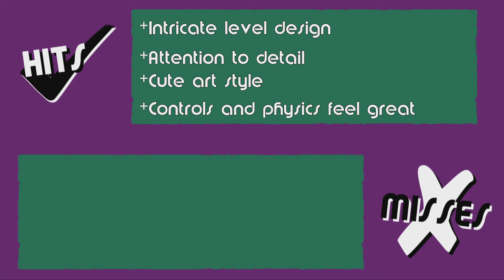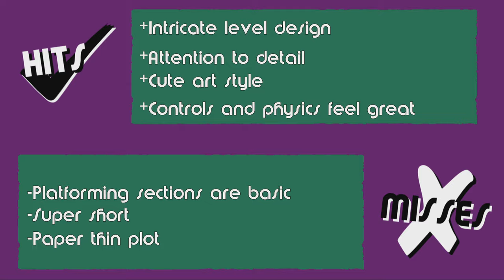Fifo's Night Review - A Great, Free 3D Platformer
Fifo’s Night is a new 3D platformer developed by students at Lightbox Academy. It’s a family-friendly, Halloween-themed game, and it’s free! I played a preview build earlier this year and came away impressed, but how does the final game stack up to that previous version? Find out in today’s review of Fifo’s Night!

Heads up though: I helped the developers playtest an early build of Fifo’s Night, offered suggestions, and fixed some translation issues on the Steam page. I was not paid for my work and they haven’t asked me to give a good review or anything like that – you are getting my honest thoughts, but if that turns you off, I understand.

Fifo’s Night has a lot going for it. From its fun, gorgeous aesthetic to the mechanics. They really nailed the game feel that’s so crucial for 3D platformers. Movement and jumping are perfectly balanced, and the camera doesn’t get lost or stuck on objects. There are some downsides though, like how easy the game is and the lack of a plot. Still, for a free game by college students, Fifo’s Night is a home run.